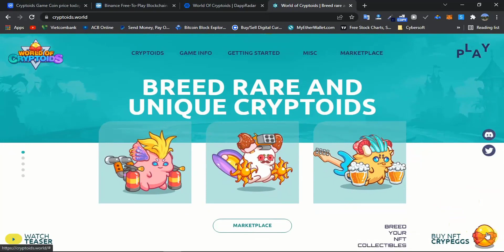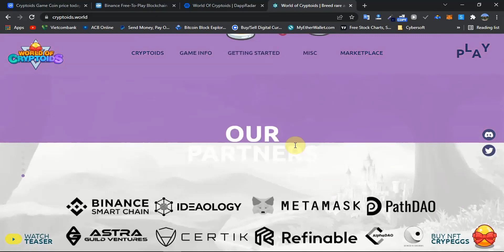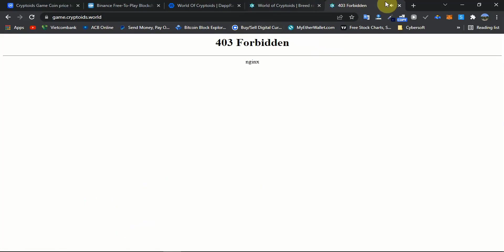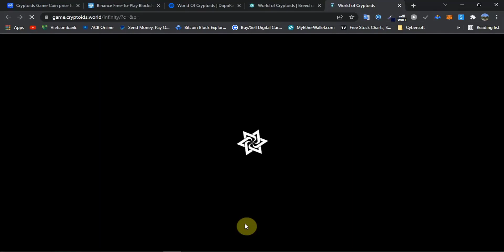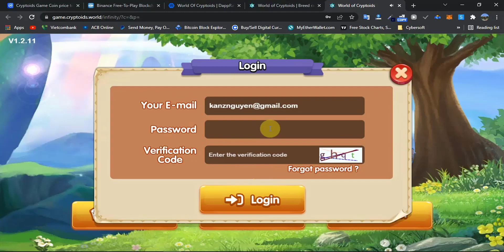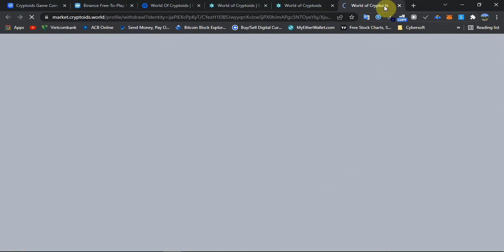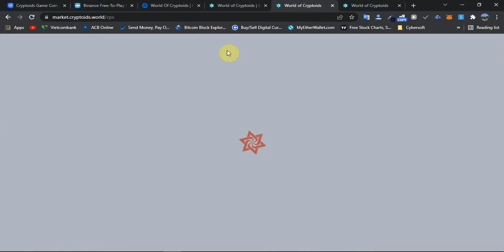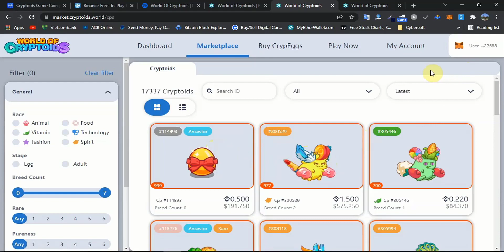World Of Cryptoids - Review NFT Game Free Play To Earn World Of Cryptoids, chơi miễn phí kiếm token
Đây là series video review các dự án NFT Game Play To Earn là 1 xu hướng đang rất hot, series này sẽ review các game nft uy tín, chất lượng trên thị trường hiện nay.

Đã có rất nhiều dự án nft game chỉ chạy trong thời gian ngắn
Lưu ý: Video mang tính chất tham khảo, không phải là lời khuyên đầu tư, các bạn nên tìm hiểu và cân nhắc thật kỹ trước khi đưa ra quyết định đầu tư, tham gia chơi 1 NFT Game, kênh sẽ không chịu trách nhiệm với bất kỳ quyết định đầu tư nào của các bạn

Tham gia vào group để giao lưu, trao đổi, kết bạn